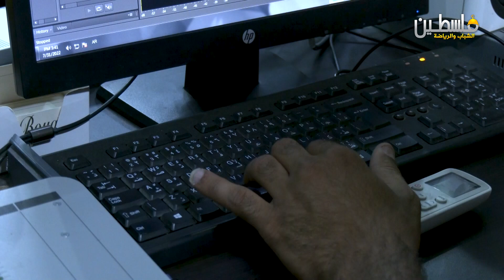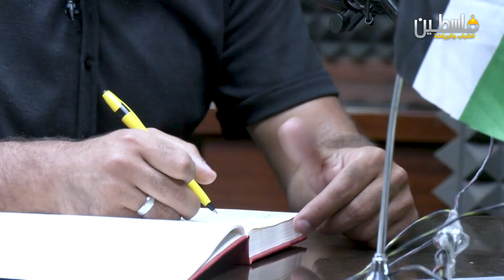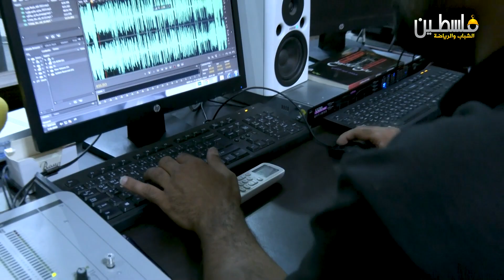برنامج كواليس إعلامية - الحلقة 6 - الإعلامي عاهد عبد الرحيم